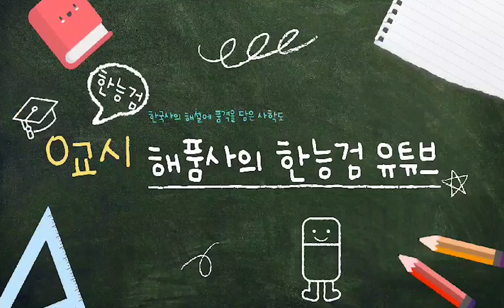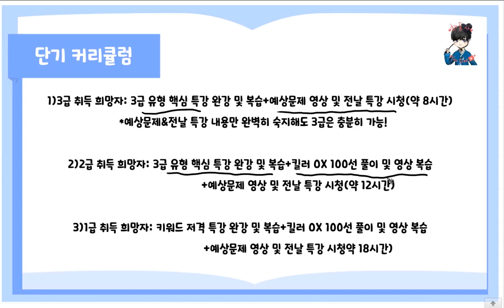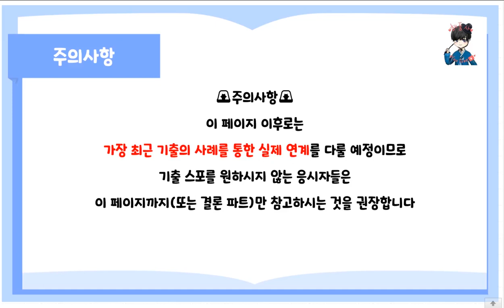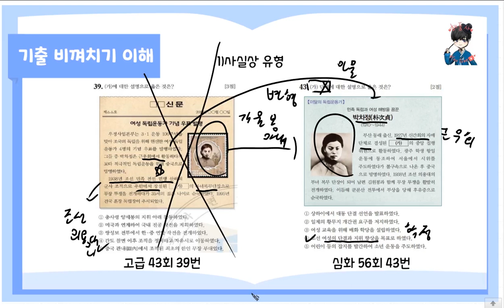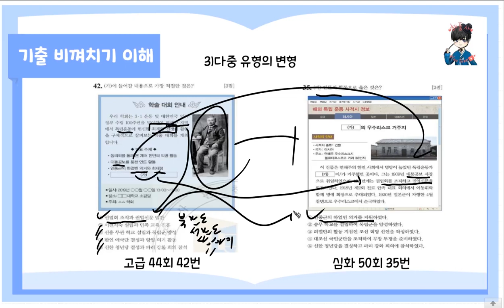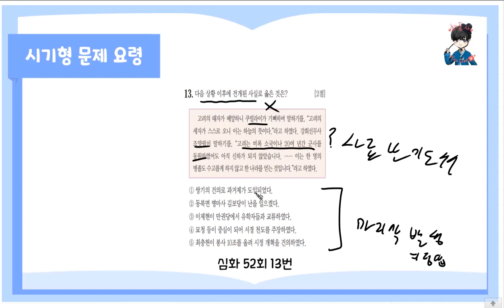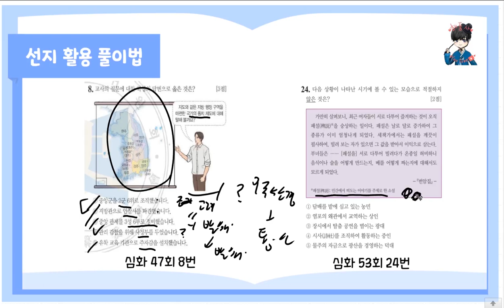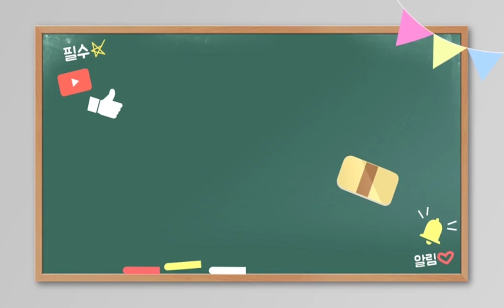[한능검 57회 심화&기본 대비 꿀팁]한능검 57회 단기 합격을 위해 고민할 사항!&기출 풀이 기초 전략 제시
이번 영상에서는 곧 시험이 D-2주 남은 시점에서 수험생들이 가장 많이하는 질문 및 가장 많이하는 실수를 바로잡기 위해 만든 영상입니다. 평소보다 매우 직설적인 표현이 많으므로 이를 감안하시고 시청하시길 바랍니다

참고로 이미 개념 완독 및 기출 풀이를 성실히 하시는 분들은 다른 팁 영상 시청을 더욱 권장합니다

1)인트로 및 아웃트로 템플릿: 멸치 어플(melchi)